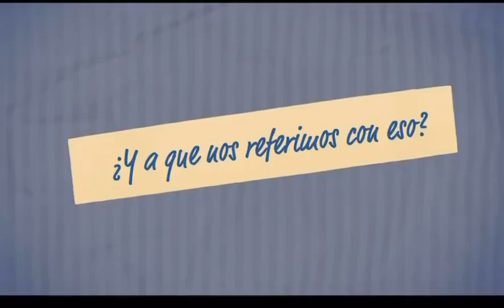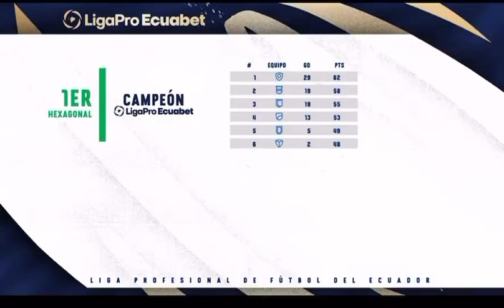ATENCIÓN A NUEVO SISTEMA DE CAMPEONATO